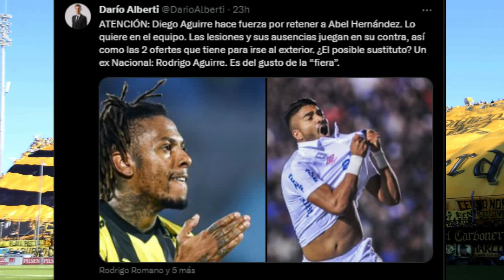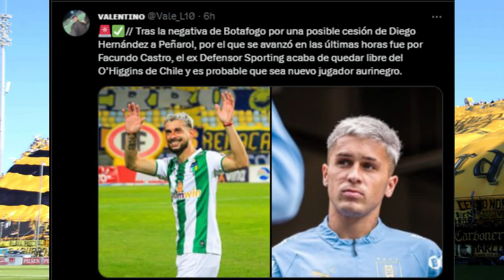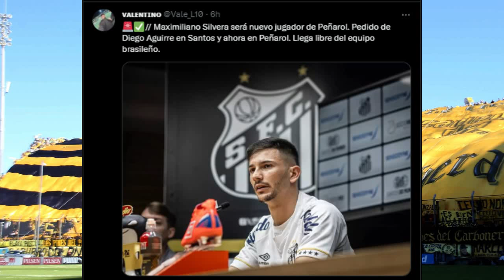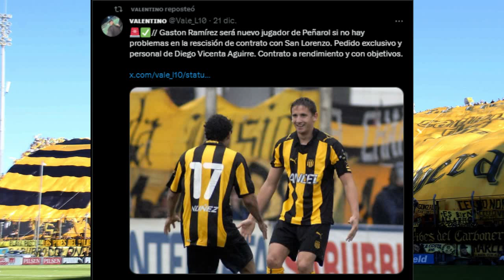PEÑAROL : ¿SE QUEDA LA JOYA? 2 FICHAJES NUEVOS Y MAS